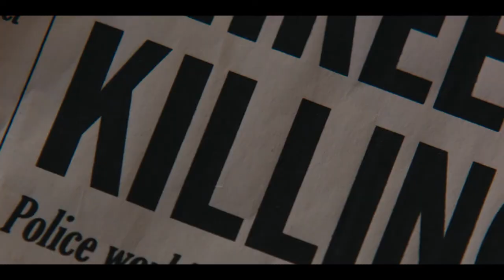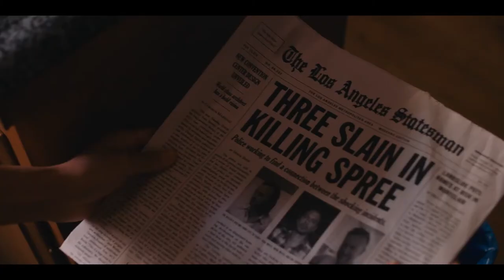Bloodline - Official Trailer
In BLOODLINE, Evan (Seann William Scott) values family above all else, and anyone who gets between him, his wife, and newborn son learns that the hard way. But when it comes to violent tendencies, it's his only release.